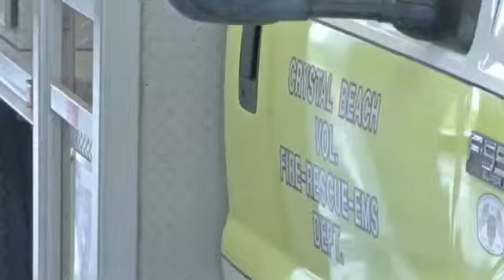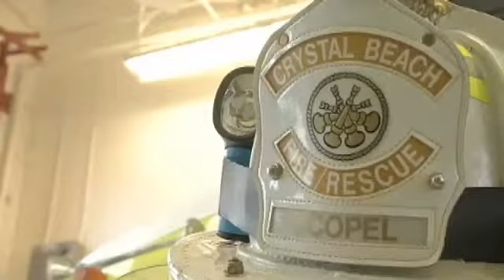Reaction after former Crystal Beach fire chief%2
CRYSTAL BEACH - by Kara Dixon Former Crystal Beach fire chief David Loop has been indicted. Fox 4 reporter Kara Dixon went to Crystal Beach Friday and spoke with an official about the case against Loop. Investigators say Loop used the department's credit card at a Louisiana race track and casino and spent more than $25,000. They say he also misused more than $45,000. Watch Kara's full report. PRESS RELEASE BELOW from Galveston County Sheriff's Office: Sheriff's Office announces the return of two indictment in the Crystal Beach Volunteer Fire Department Theft investigation: Watch Fox 4 News and stay with fox4beaumont.com for reaction. A Galveston County Grand Jury returned two indictments on the Past Fire Chief of the Crystal Beach Volunteer Fire Department, David Miles Loop, 56 was indicted on the charges of Theft 2nd degree felony, by a Public Servant and Misapplication of Fiduciary Property a 3rd degree felony. These indictments are the result of a 9 month investigation by a Sheriff's Office Criminal Investigation Detectives, the District Attorney's Fraud Examiner and the Public Integity Prosecutor. It was learned that Mr. Loop used the Crystal Beach Volunteer Fire Department's credit card at a Louisiana race track and casino to the amount of over $25,000.00. He also misappropriated over $45,000.00 of the department's money. Loop's bonds are set at $10,000.00 for the Theft charge and $